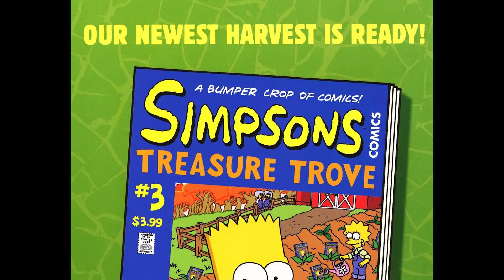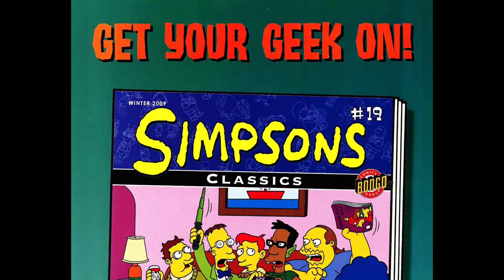Futurama Comics 041 2009 comic book